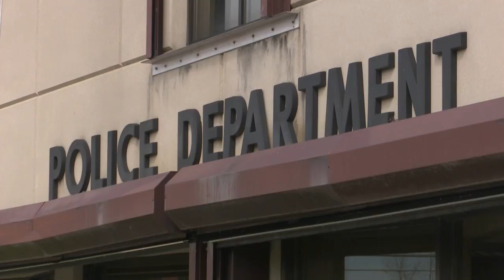Plans for enforcing Green Bay face covering requirement, if ordinance is passed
On Monday, Green Bay Mayor Eric Genrich announced plans for a city-wide face covering requirement. It would require people to wear a face covering in indoor public spaces. If the ordinance passes the city council Tuesday, it will be enforced in the city of Green Bay beginning next Monday.